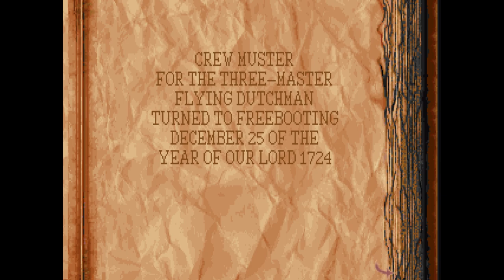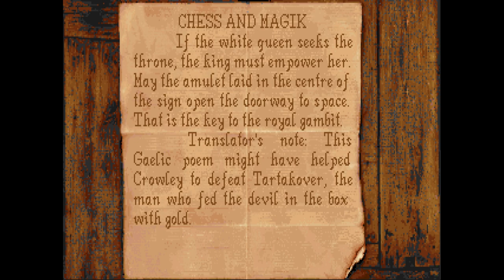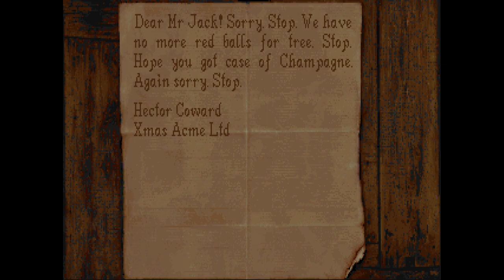Alone in the Dark 2 - Press A To Gay! Plays (Part 4)